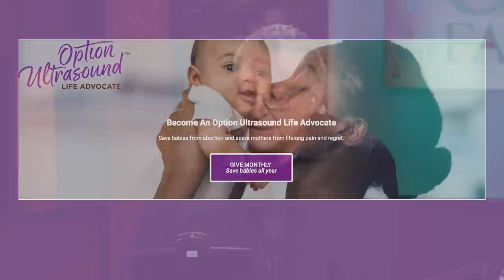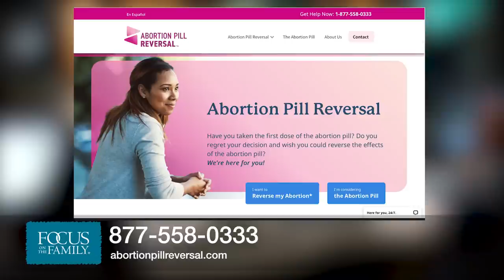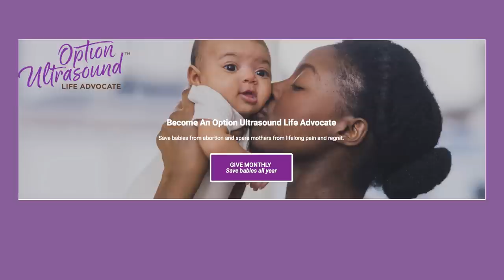Abortion Pill Reversal - Dr. Bill Lile & Rebekah Buell Hagan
Dr. William Lile and Rebekah Buell Hagan join Jim Daly and John Fuller to talk about the abortion pill reversal protocol.

Dr. Lile explains how the abortion pill works and why it’s a growing income stream for abortion providers. He also describes the abortion reversal process, and the network of prolife medical staff who are providing this option to women  who have second thoughts after beginning a medical abortion.

As a single mom with an infant, Rebekah started the process of a medical abortion to terminate her 2nd pregnancy. However, she immediately changed her mind, renewed her commitment to God and frantically sought help in reversing the abortion.  Rebekah found medical help from a pregnancy resource center & saved her baby – who is now an active, healthy boy.